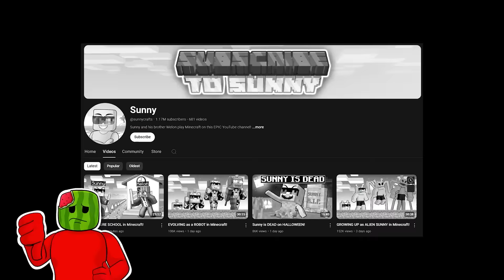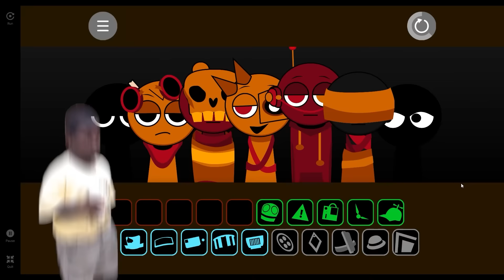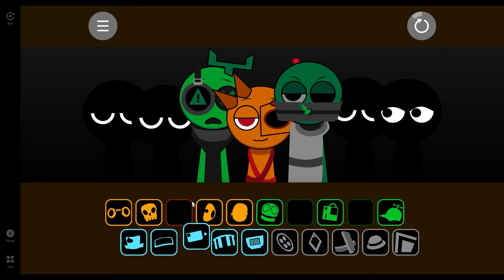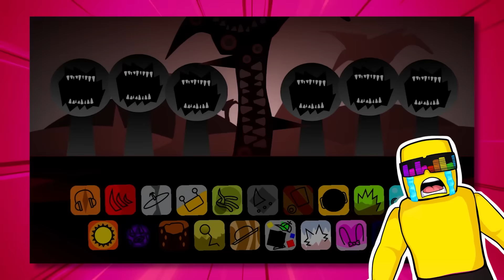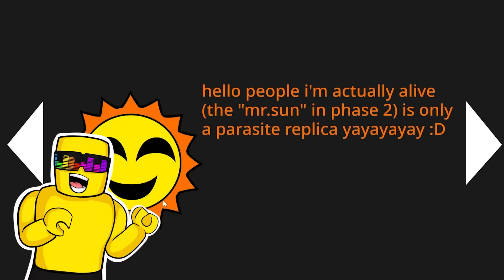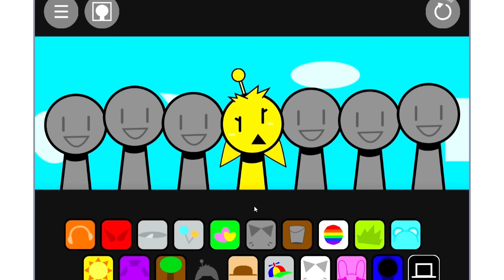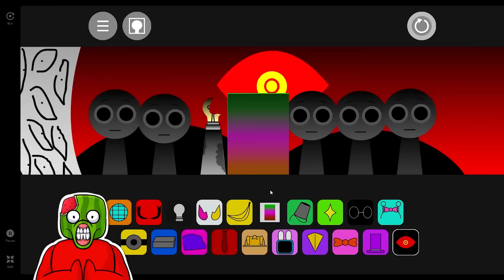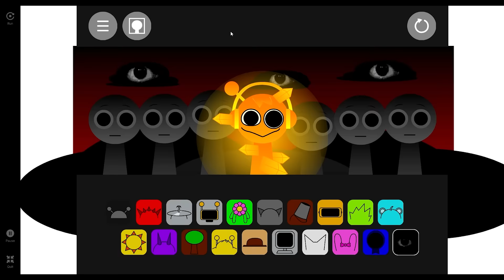Sonic Joined the SPRUNKIS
Sprunkis... But They're SONICS
Sunny and Melon are playing Sprunki... We were wondering which combination could be better than every version of Sprunkis... Today we've met the SONIC THEME SPRUNKIS..